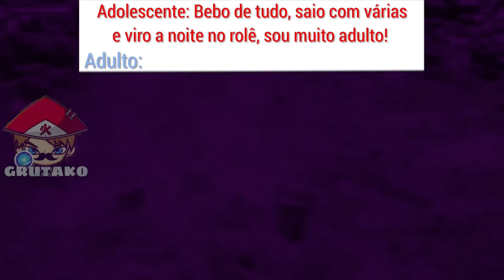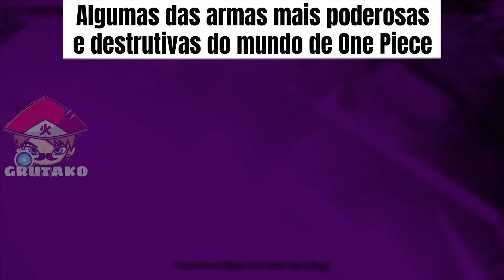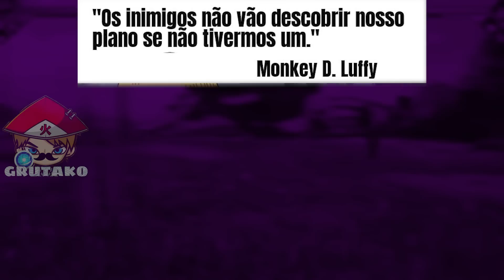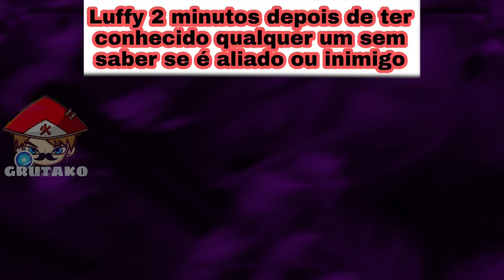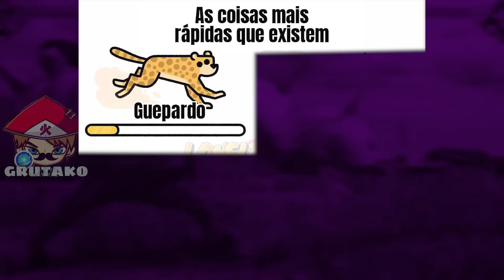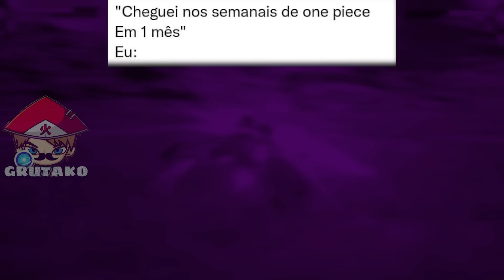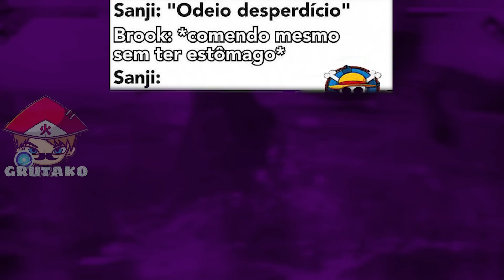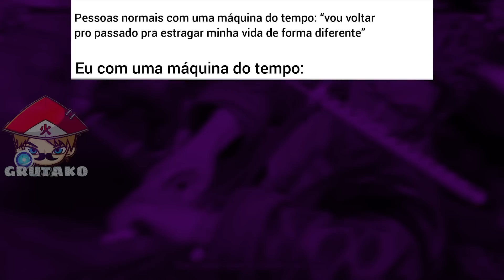MEMES DE ONE PIECE | Memes em Imagens #39